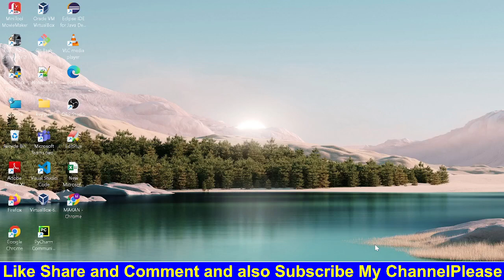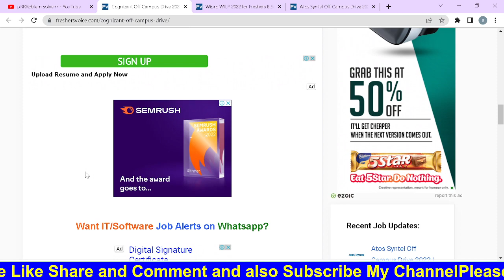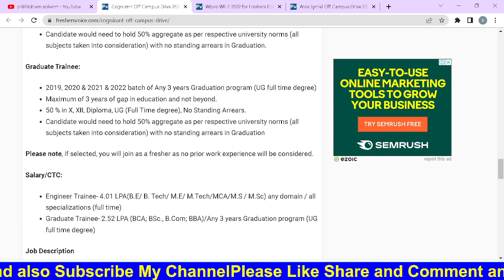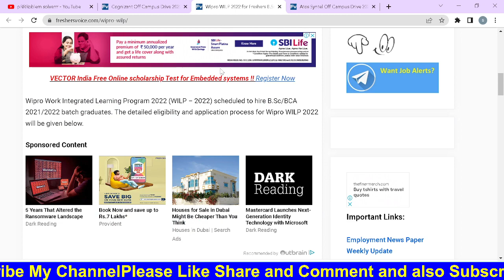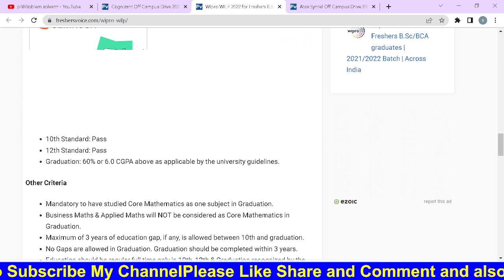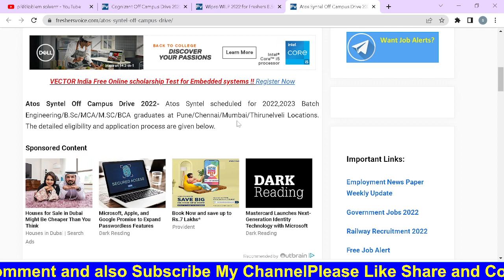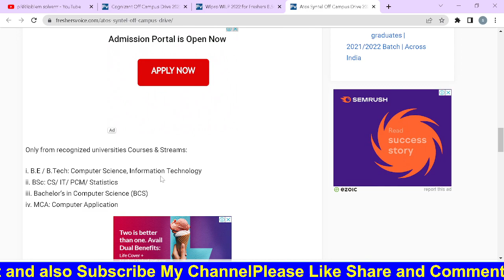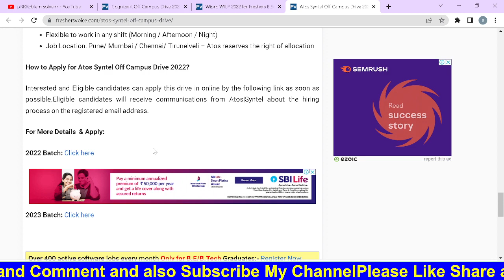Cognizant recruitment 2022 l cognizant l Wipro recruitment 2022 l AtoS off campus recruitment 2022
Cognizant off campus 2022 l Wipro recruitment 2022 l AtoS off campus recruitment process 2022 l Off campus recruitment drives 2022 l cognizant wipro atos drives 2022

In this video i explained that recruitment drives of cognizant, wipro, atos syntel companies off campus recruitment drives 2022 selection and eligibilty criteria process explained. All eligible candidates can apply this off campus drives 2022.